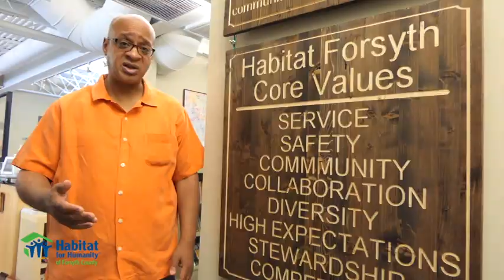Who & What I Represent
Clay Fielding (published performing poet, sprint coach, and recently retired probation officer) delves into a person’s responsibility to more than themselves/their wants.